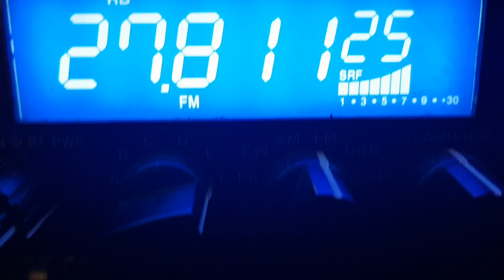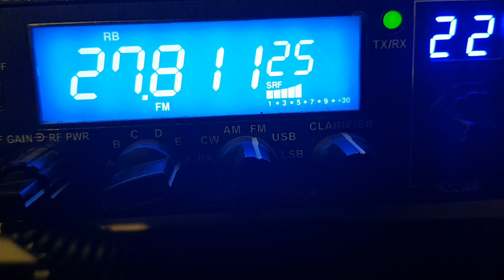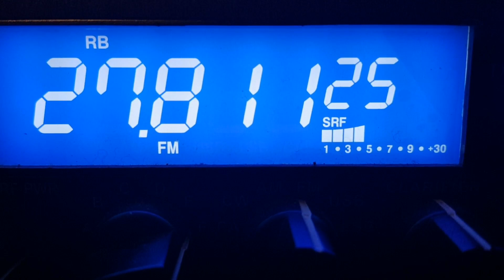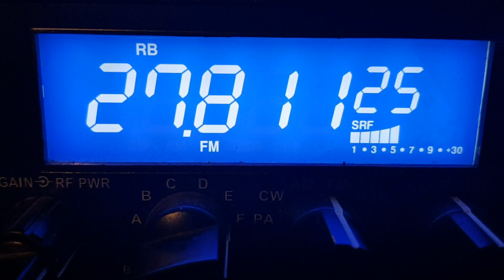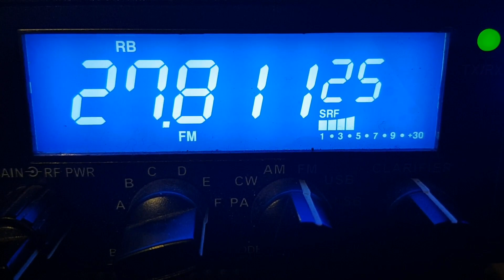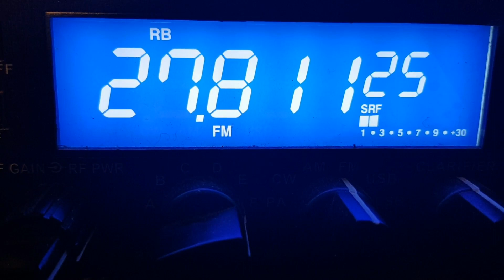CB Radio Gibraltar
A very strong  Gibraltar station John making contact with Glen a station in Nottingham UK ,This was received on CB 27/81 CH 22 FM ,Amazing conditions recently .equipment used CRT 6900N and a Sigma Venom antenna  .

15/01/2023